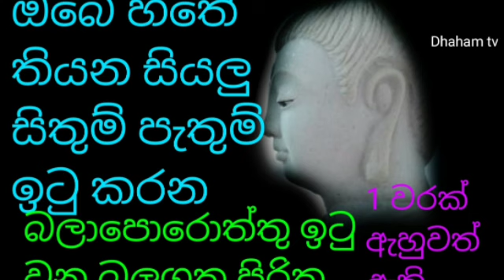ඔබේ හිතේ තියන සියලු සිතුම් පැතුම් ඉටු වෙනවා බලාපොරොත්තු ඉටු වෙනවා ඒකාන්තයි|balagathu piritha